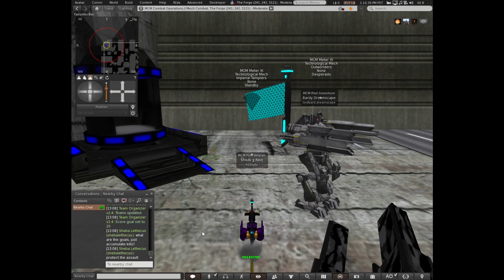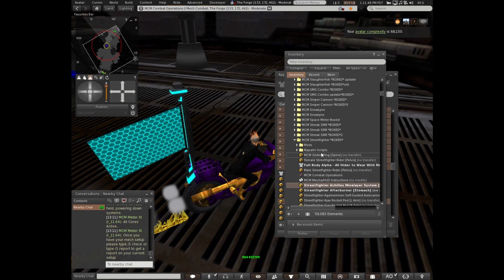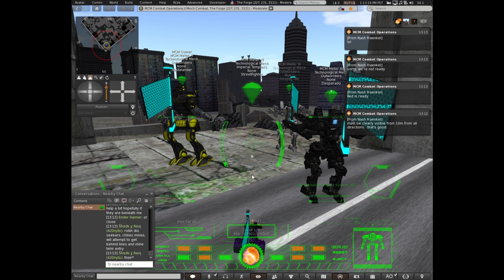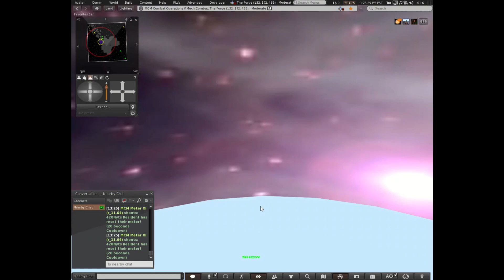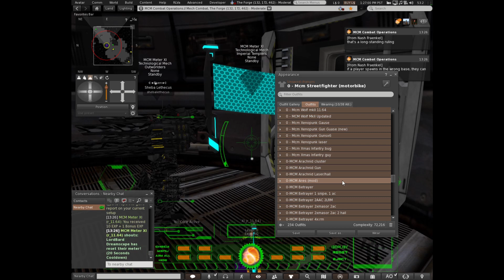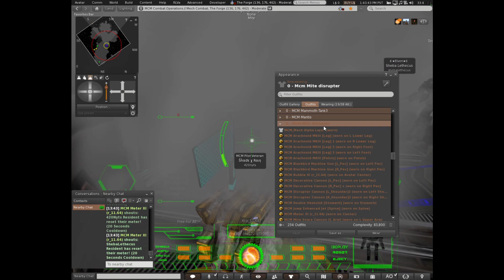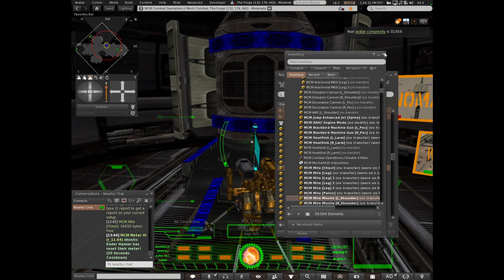MCM Team Battle r1 Feb 11, 2023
MCM Team Battle round 1 Feb 11, 2023

featured mechs

Mite
Streetfighter